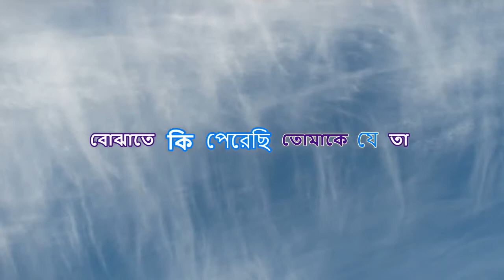আবার দেখা হবে | খালিদ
লিরিক্সঃ
বোঝাতে কি পেরেছি তোমাকে যে তা
বিরহে নিহিত সেই শোক বারতা
যখন আমি থাকব না তোমার কাছে
আমায় পাবে গীতি কবিতা মাঝে
যাবার বেলায় শুধু সান্তনা নয় কান্না
আবার দেখা হবে এখনি শেষ দেখা নয়
আবার কথা হবে এখনি শেষ কথা নয়

অশ্রু মুছে তুমি তাকাবে
মনকে আলোকিত করবে
তোমার অশ্রু আমায় দূর্বল করে দেয়

হৃদয়ের না বলা কথা
সে আমার না লেখা বারতা
মেঘকে দূত করে পাঠাব কখনো তোমায়

Image Copyright free.
Music Copyright: Khalid